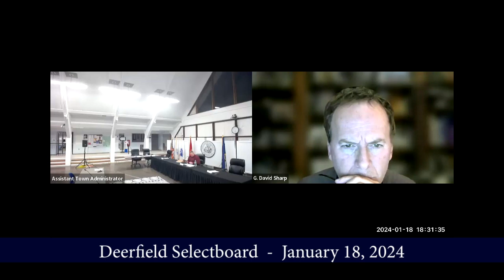Deerfield Zoning Board of Appeals Meeting - January 18, 2024